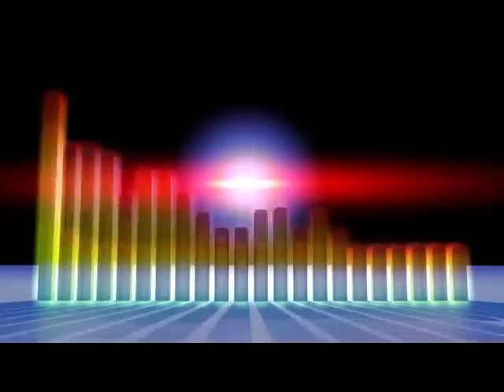RADIOLAS DO MARANHÃO - RADIOLA RAINHA NEGRA